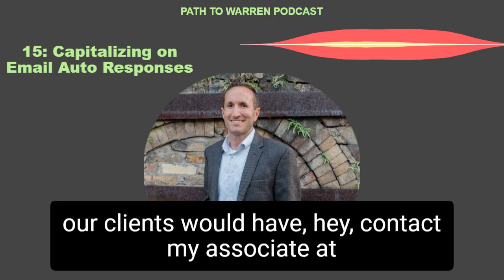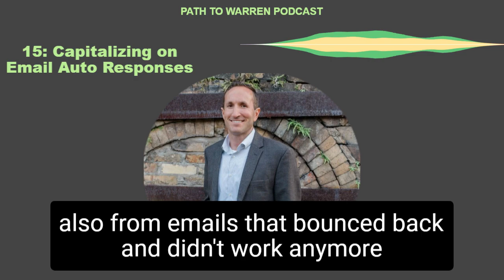15: Capitalizing on Email Auto Responses | Path to Warren Podcast Episode 15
Good morning, Podcast.
This is the Path to Warren Podcast.
It is July 15th 2020, and the theme of the
podcast today is about updating your database and the
best way to do that in business.
So currently I have self tasked myself with the project.
That is pretty exciting, and I found some
new techniques that I want to share that
I think will help a lot of people.
So let me just set the frame of what's going on
and give you a little bit of background story here.
So recently we created an ebook from about
twelve blogs from one of our experts.
And from creating this ebook, we
needed to distribute the ebook.
We have a database of about 7000 plus people in
it, and we have a customer, a standard CRM system
where we keep track of the database and notes from
customers and notes on customers and things like that.
It's just your standard customer
service customer resource database.
And that system is called ClaritySoft.
That's what we use.
It does a pretty good job.
We also use Constant Contacts as a
way of sending out mass emails.
And it really has some features when
it comes to tracking who opened what.
It really has some great advantages
that we find is very helpful.
So just to recap, I've got the Constant Contacts,
I've got ClaritySoft, and then we have inside
of ClaritySoft, this 7000 client database that really
is like the hub of where all this information
about the clients are held.
What I learned over the last couple weeks
is that as a client switches jobs and
they're now working for a new company, their
So it bounces back as undeliverable and
it bounces back and never makes it
to the client because they've switched jobs.
This is pretty standard, right?
Well, over the last couple of years, there's
not been anybody searching and finding out where
these clients have gone and tracking them down.
So when it came time to send out this
ebook and let everybody know where to find this
ebook, I was really excited about it.
Our marketing coordinator in our office and I finished editing
the ebook right at the about 3:30PM on a Thursday.
Well, this just wasn't any Thursday.
This was July 2, not too long ago.
This is July 2, and we were tasked
with really trying to finish this ebook up.
There were two photos that were a little blurry.
So we worked until about 3:30pm on that
Thursday, July 2, to finish it and understand
that July 4 is on a Saturday.
So July 3 is pretty much a national holiday.
Everybody in their brother is off
on July 3 on that Friday.
So here on the second on a Thursday around 3:30.
I finished up editing this book with our
marketing coordinator, who's got skills and InDesign software.
And I said, hey, I'd like to start sending this out.
Are you okay with me starting to send this out.
She said yeah it's good to go.
Wonderful.
So around 4:00pm in the afternoon I got really excited
and it was like oh man, it's ready to go.
So in my head I thought about sending it
to about 20 or 30 people just to kind
of see engage what the response would be.
And my plan was to just send an email and
blind carbon copy these 30 people in like a blind
carbon copy and send the email to myself and have
all their email addresses hidden in the BCC line and
have this link to the ebook there.
Well as I started to create the email I sent
it to my boss and he gave me feedback on
what he would change and edit from my email.
But in there I said please enjoy this ebook
and I hope everyone has a wonderful 4 July.
It was really wishing them a great weekend and kind
of like if you want to have some reading material
over the weekend, feel free to look at this ebook.
It was just a great reason.
It was like an excuse to send out this ebook.
So around 4:00pm I had this email ready to go.
I sent it around 4:30pm, I had the edits back from
my boss and I decided while I was waiting on
him to make his edits, went into Constant Contacts and exported
all of the email addresses that I had and I was
trying to figure out who I'm going to send them to.
Well he responded back with just a simple
edit to one part of the email.
In my draft email he only had one edit
and he didn't say anything about Whoa, Whoa, Whoa,
I don't think we could send this out before.
I don't think we should send
this out before the holidays.
He didn't say any of that, he just edited and
wanted me to edit one part of the email.
I was like well man, maybe he thinks this is a
great idea, maybe he's okay with me sending this to everybody.
So I proceeded to get this Excel document after
I exported it out of ClaritySoft or out
of Constant Contacts that had all these email addresses.
And so I had heard that you want to not
send more than 50 email addresses at a time.
You don't want to send an email
with more than 50 email addresses.
That's the ideal number that a lot
of these companies have for size.
A lot of their servers will bounce it back and reject it if
it has more than 50 or the two part of the email.